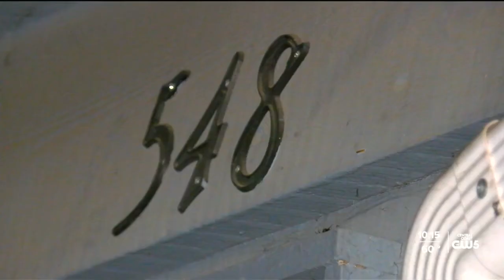Santa Barbara father accused of killing 2 children in Mexico in federal custody